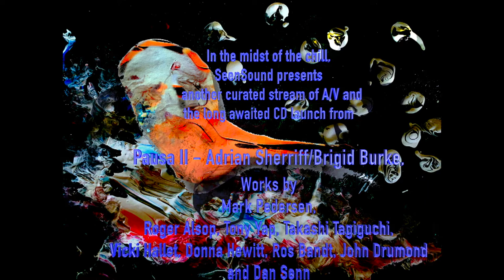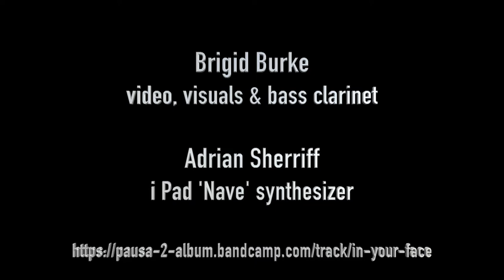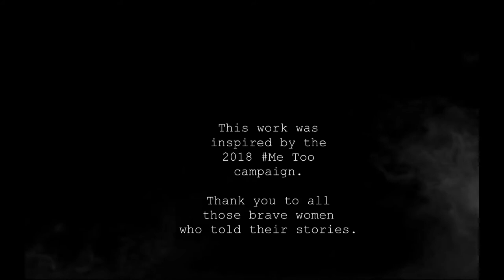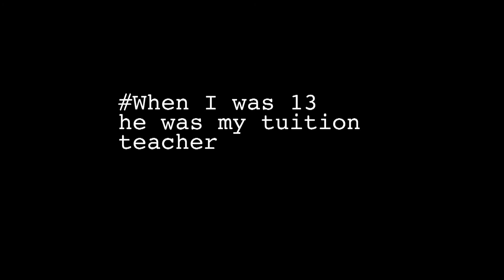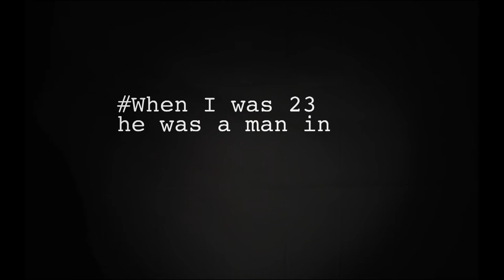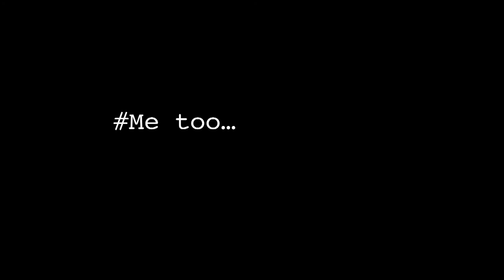Seensound 5th Sept 2020 Brigid Burke and Mark Pedersen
SEENSOUND Visual/Music Series
Saturday 5 September 2020 at 6:00pm

LOOP LiveStream

On the cusp of spring, SeenSound prepares to unfurl,
bringing you A/V creations from Melbourne and around the world.
This month’s edition features:
the long awaited CD launch from PAUSAII (Adrian Sherriff/Brigid Burke)
along with
Tony Yap & Takashi Tagiguchi
Vicki Hallet, Donna Hewitt,
Ros Bandt, John Drumond,
Mark Pedersen, Roger Alsop, Dan Senn
and more
The SeenSound: Visual/Music series provides a space for the presentation of short visual/music works. SeenSound commenced in 2011, curated by Melbourne-based audio-visual artists Brigid Burke and Mark Pedersen, and is proudly supported by Loop Bar.